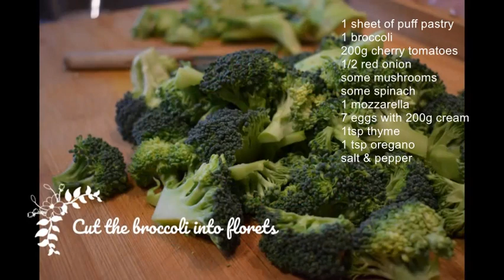Super quick Broccoli & Vegetable Pie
Pie, pies and lots of pies presents the delicious and healthy broccoli and vegetable pie. Perfect for a meal or as a side dish. This broccoli and vegetable pie is full of nutrition and is very healthy. Add any other vegetables you want. You can also add meat if you want a different flavor.  All the ingredients for this pie are on the video itself.